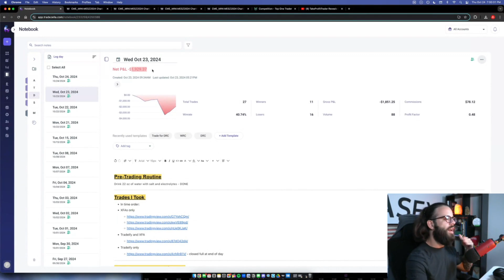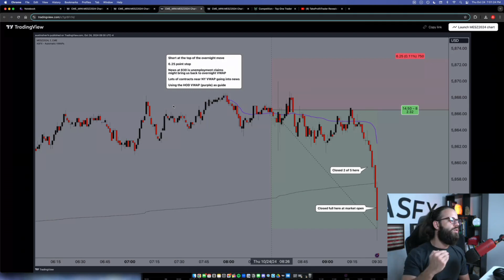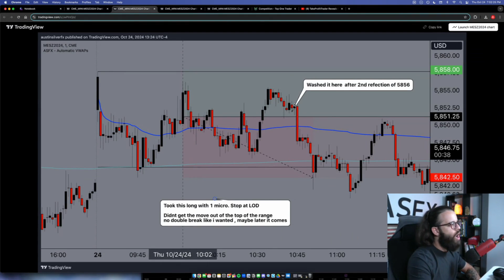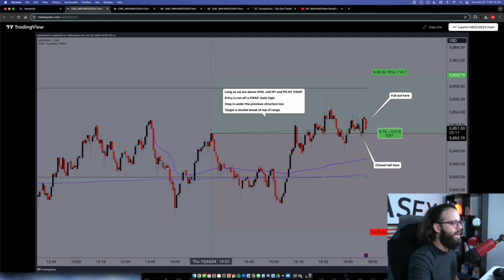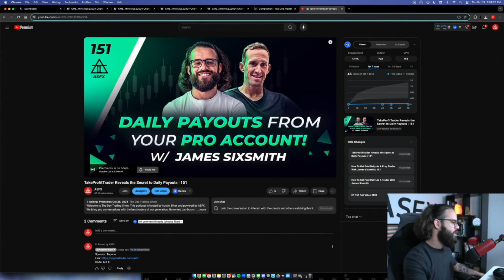I Made $2100 in ONE DAY and Here's How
In this daily trade recap I go over how I made $2100 in one day on my funded accounts.

Save with Tradeify -- Use Code: ASFX